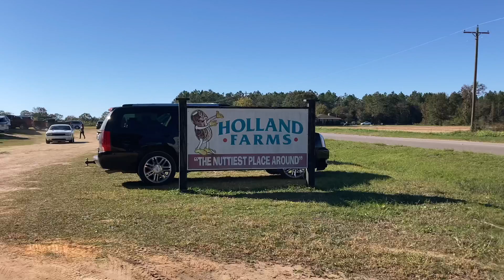Holland Farms || Milton, Florida Corn Maze, Pumpkin Patch 🎃, Fun Activities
Tucked away in the rural outskirts of Milton, Florida lies Holland Farms, operated by Bruce and Diane Holland. The family-run farm is open to the public during Fall festival season from late September to early November. Within easy driving distance from Pensacola, Navarre, or Destin, Florida, Holland Farms is a great family tradition during the Fall.

For a $14 admission fee, guests can partake in all the fun including a hay ride, corn maze, train, corn box, tube slides, zip lines, and much more. You even get to go into their pumpkin patch and pick out your favorite pumpkin for carving or baking.

Won’t you come along with us here on The Butler Family Adventures as we visit the small town of Milton, Florida and have a great day at Holland Farms!